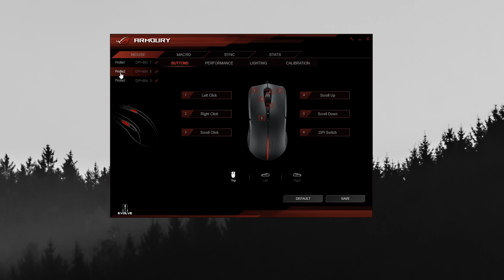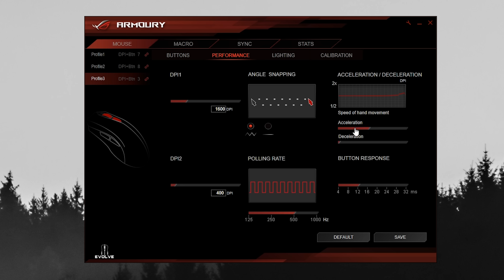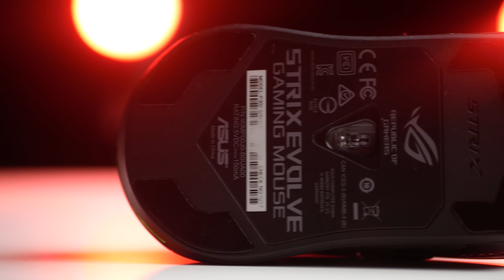Mouse Gaming ROG STRIX EVOLVE